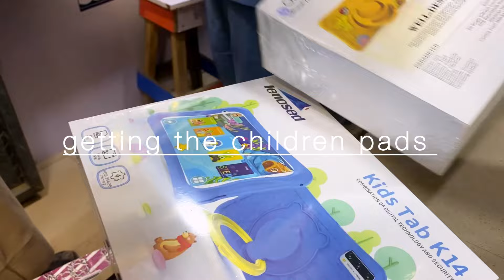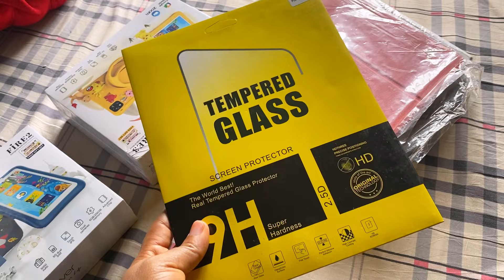How I HAVE BEEN LIVING MY LIFE AS A WIFE IN NIGERIA Vlog.